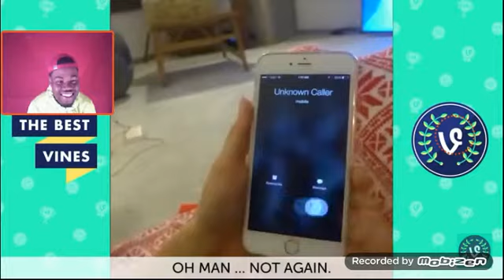Best Amanda Cerny funny vinez l REACTION l